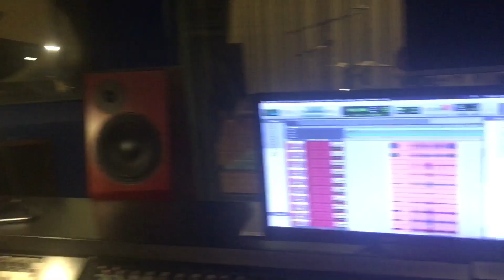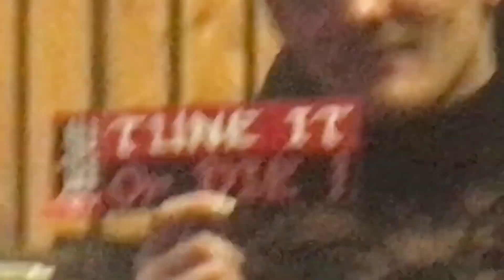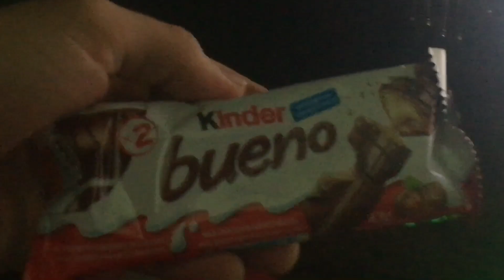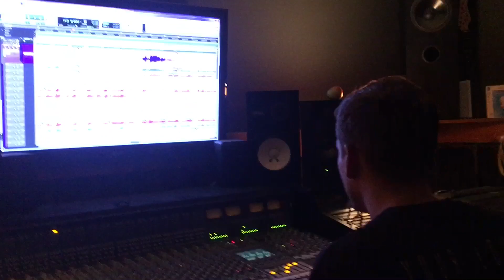Anyone Anyway - Studio Montage 2